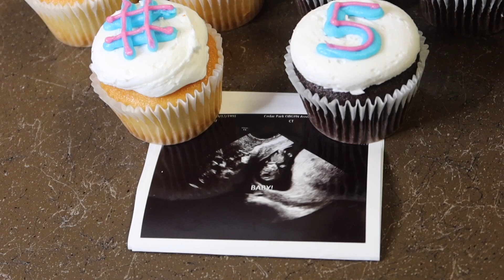Pregnant belly progression from start to finished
F.A.C.E.B.O.O.K : MYJAZZYLIFE
I.N.S.T.A.G.R.A.M : @Myjazzylife_
S.N.A.P.C.H.A.T : @Jassieihoop10
T.IK.T.O.K : myjazzylife_10
Clubhouse: MyJazzyLife